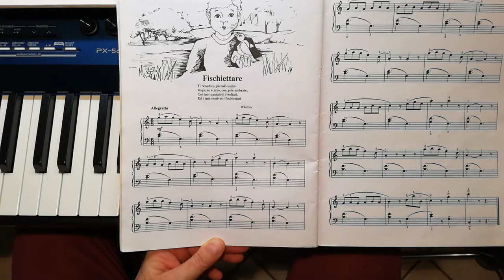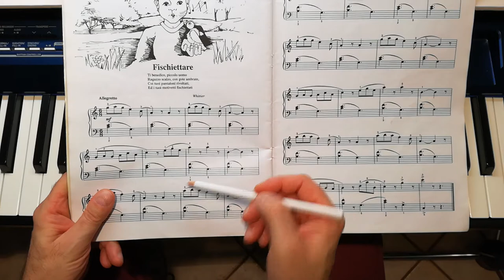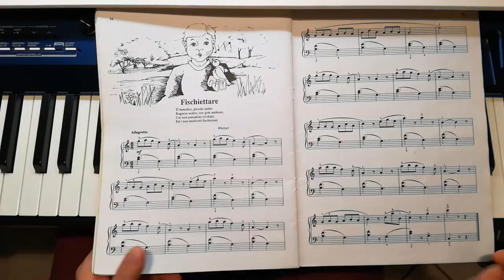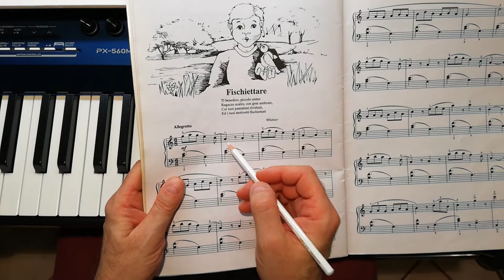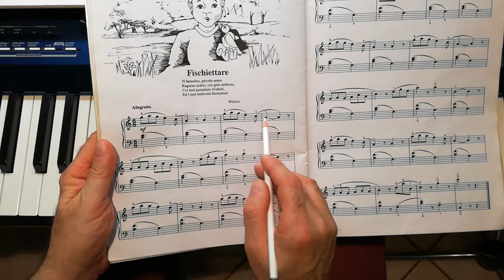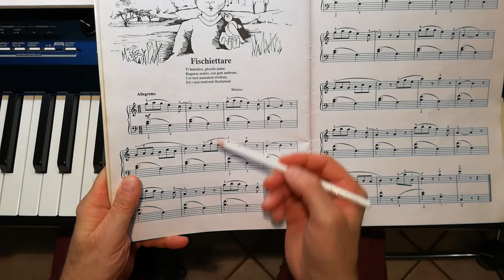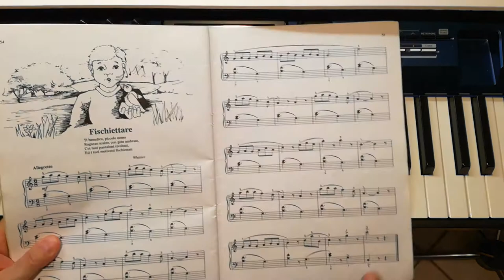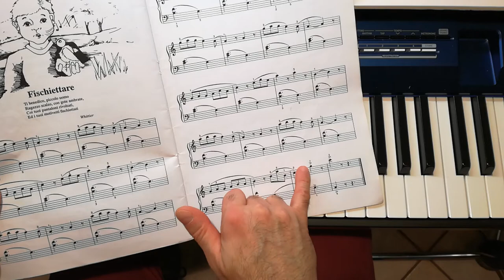Aaron 2° Volume - Fischiettare